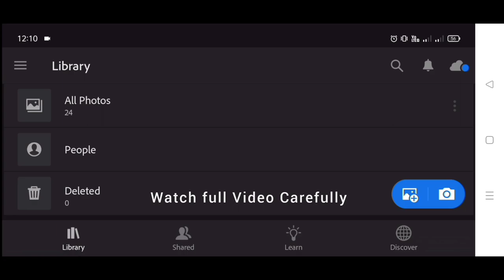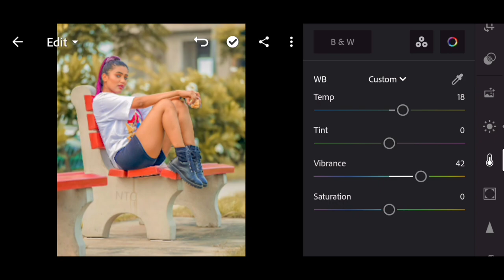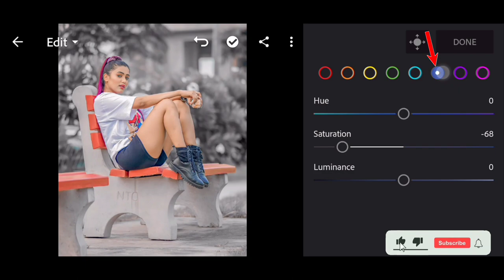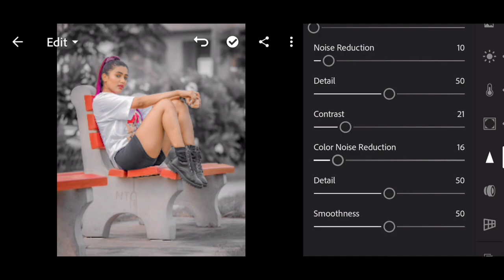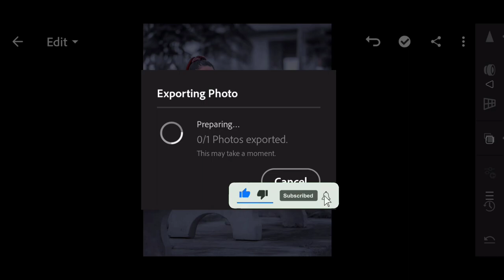Dark Grey Effect Lightroom Photo Editing || Dark and Grey Effect Photo Editing in Lightroom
2:- Lightroom se photo edit kaise kare

3:- Lightroom photo editing tutorial

4:- Dark Grey Effect Photo Editing

5:- Lightroom Dark Grey Tone Photo Editing

Editing Apps:-

1:- Snapseed App

2:- PicsArt App

3:- Lightroom App

Note:-
All the image/Picture shown in this video belong to the respected owner and not me I am not the owner of any picture showed in this video.All content used Copyright to Suvrat Editz.use or commercial display or editing of the content without proper Authorization is not allowed.

____________________Thanks______________________
Ankit Shakya